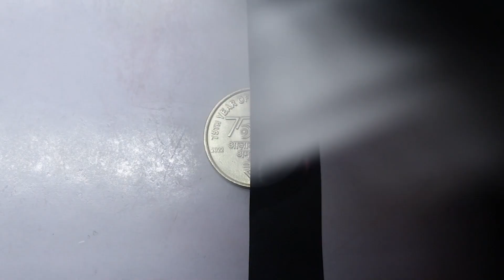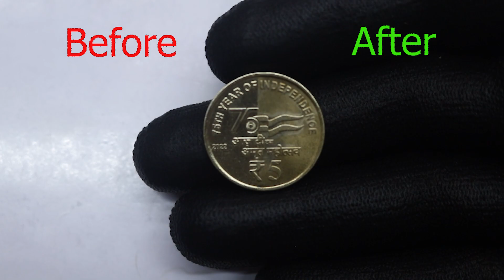How to clean a dirty coin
Welcome to Experiment Out!
                                             This channel is all about the thrill of experimentation and discovery. We're a team of curious minds who love to push the limits and try out new things.

From wacky DIY projects to crazy science experiments, we'll be sharing our journey with you every step of the way. We'll show you how to make the most out of each experiment, while having a lot of fun in the process.

Join us as we explore the world around us and test the limits of our imaginations. We're not afraid to take risks, and we encourage you to do the same.

Thank you for choosing Experiment Out. We can't wait to see what amazing things we can accomplish together.